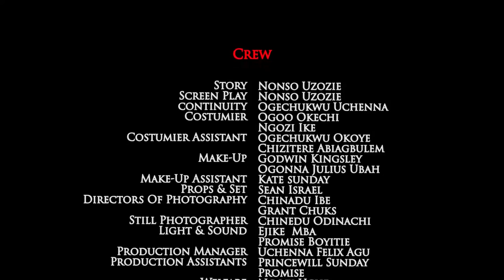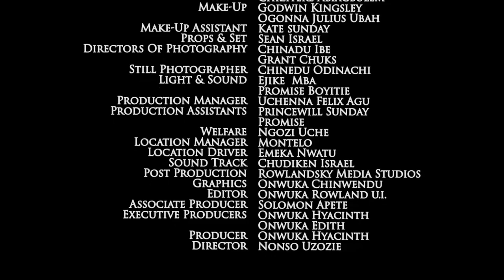I Only Took His Picture But Never Knew I Will Fall In Love With Him -Uju Okoli & Onny Nigerian Movie